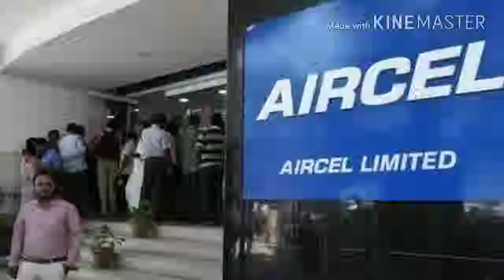Aircel files for bankruptcy says it faced troubles after entry of a 'new player'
In a dramatic turn of events, Aircel has filed for bankruptcy citing intense competition from rivals like Reliance Jio and a huge debt of approximately Rs. 19,000 crores owed to SBI.

As per Aircel's official press release,"The Board of Directors acknowledged that it has been facing troubled times in a highly financially stressed industry, owing to intense competition following the disruptive entry of a new player, legal and regulatory challenges, high level of unsustainable debt and increased losses."

The company has clarified that it won't liquidate its assets and will try to continue offering its telecom services to existing customers.